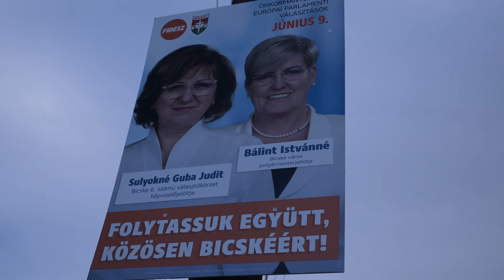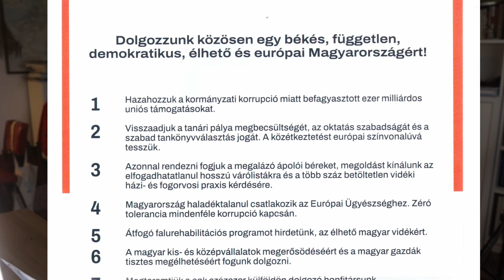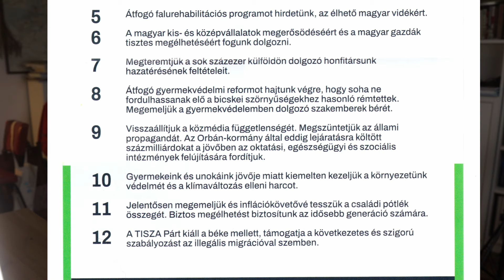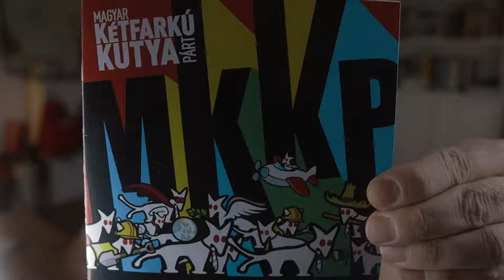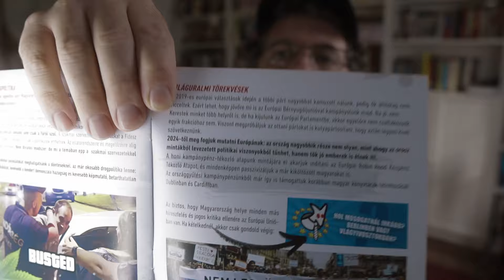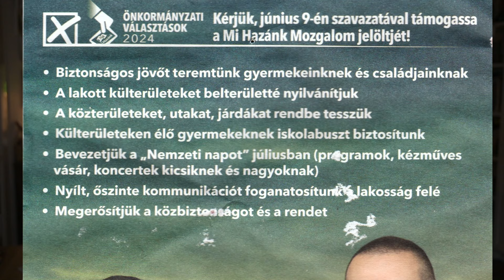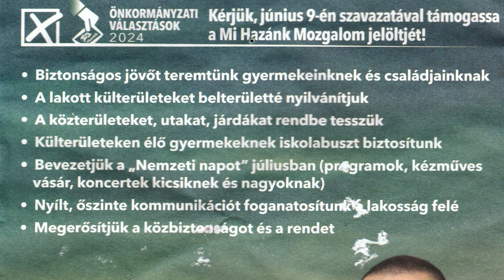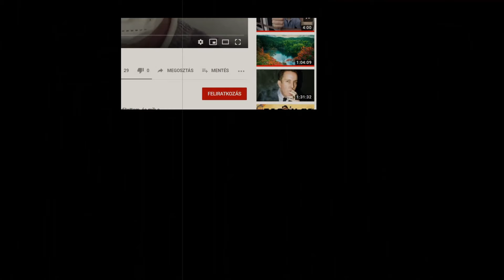Mi várható a SZÓRÓLAPOK alapján? Magyar Péter/TISZA, MKKP, Mi Hazánk programja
Átnéztem, amiket kaptam, Magyar Péterék és a Tisza Párt, a Kétfarkú Kutya és a Mi Hazánk programjáról.